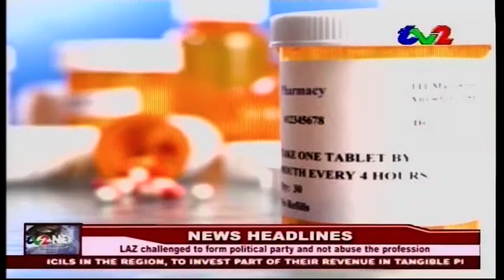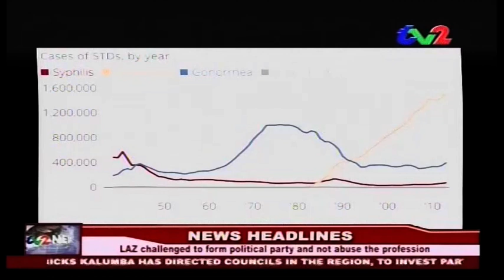zam1news.com - ZNBC TV 2 News | 18th July 2017 | Lusaka, Zambia